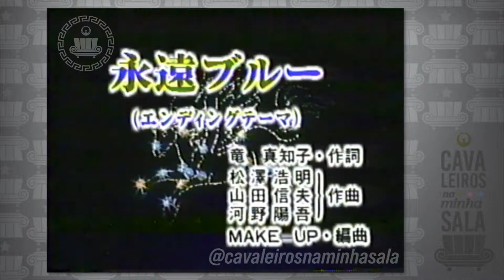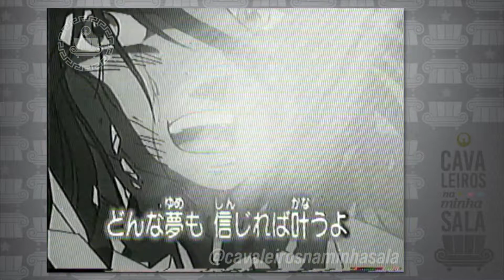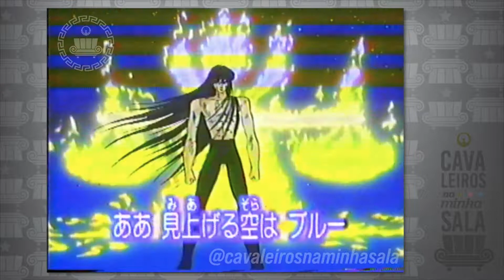VHS SAINT SEIYA - Vídeo bônus Volume 7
Vídeo bônus que veio no volume 7 da VHS Japonesa de Saint Seiya.